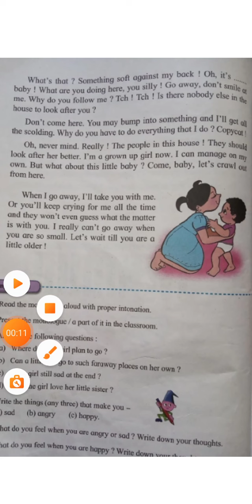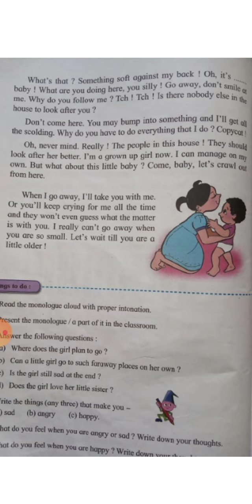Std - 3rd Subject - English Lesson no. 13 Let's Wait (part-2)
Std - 3rd
Subject - English
Lesson no. 13 Let's Wait (part-2)

By Mrs. Sangeeta Eaga